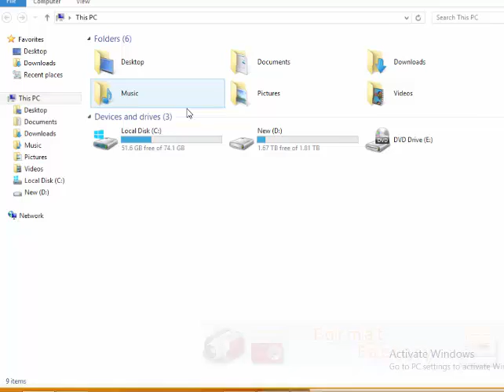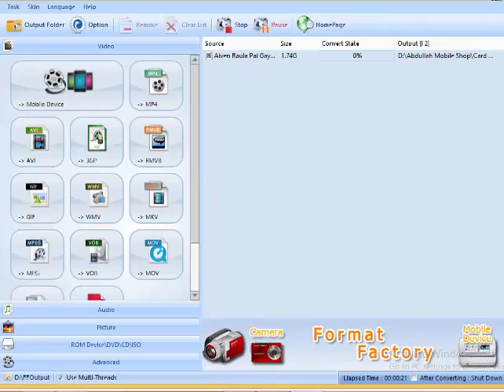Format Factory For DVD 2016